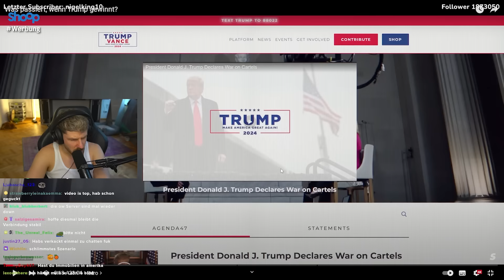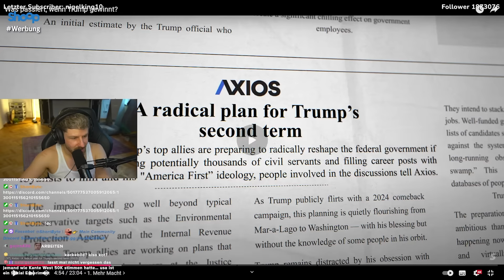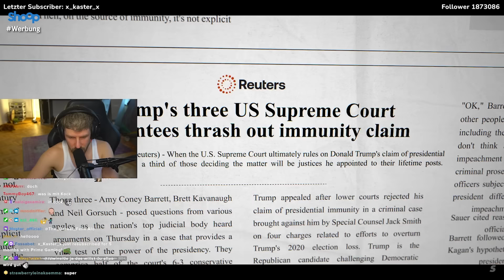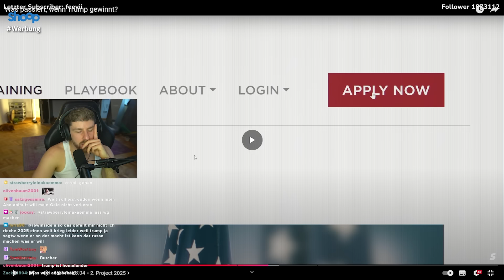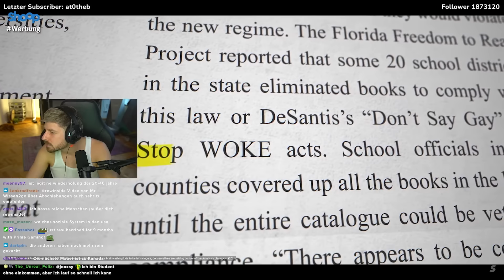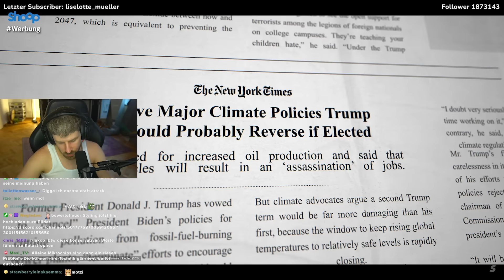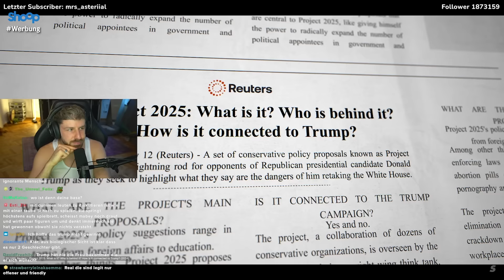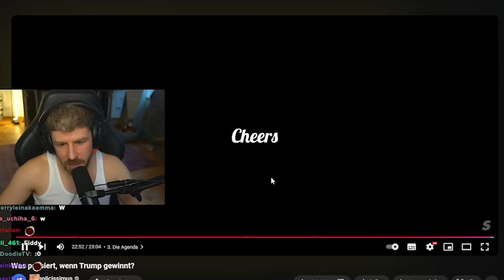DAS wird mit den vereinigten staaten von AMERIKA passieren, wenn TRUMP die Wahl GEWINNT